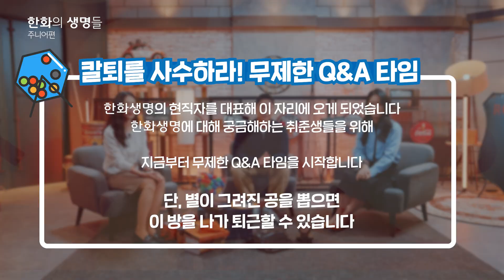요즘 애들(?)이 말하는 요즘 보험회사 | 한화생명 주니어들의 이야기!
보험사가 보수적이고 경직된 곳이라고??!!!

한화생명 주니어들이 말하는
‘요즘’ 애들이 다니는 ’요즘’ 보험회사.

기획관리팀 김수지 사원, 계리팀 이창연 사원, 시장전략팀 문희원 사원과 함께 합니다. 🙂